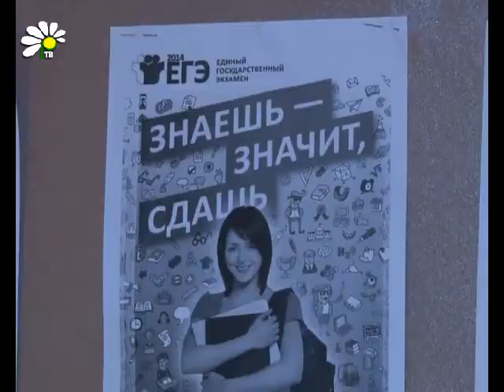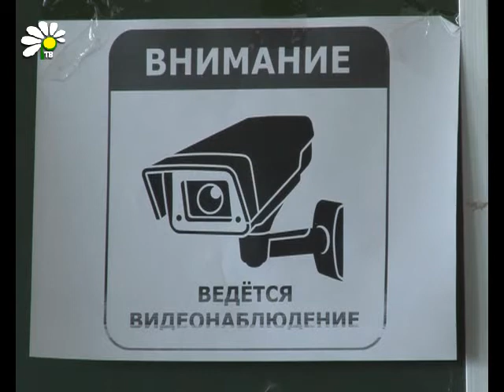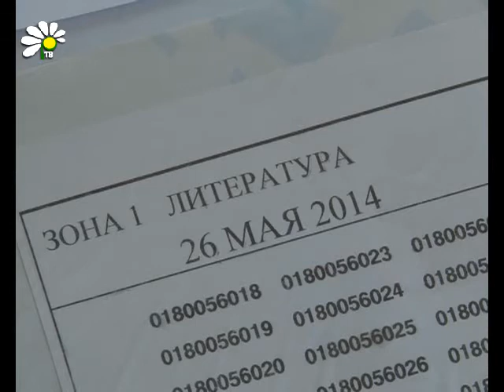4 часа на проверку знаний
26 мая российские школьники приступили к сдаче единого государственного экзамена по двум предметам. Литература и география по расписанию выпали первыми. Эти предметы не являются обязательными, но выпускники их выбирают, если они необходимы для поступления.

Юлия Хлыстова